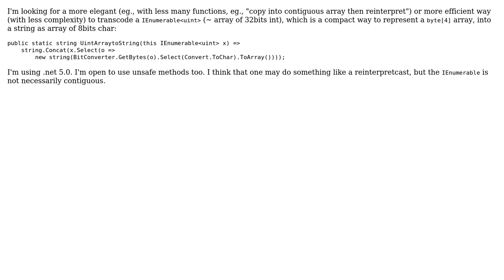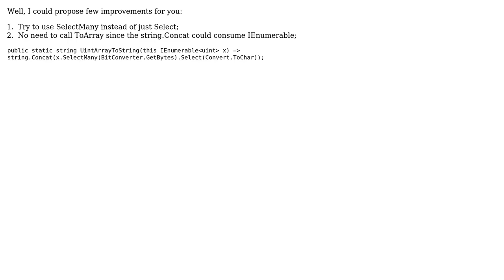decode `IEnumerable‹uint›` to string made of 1 byte characters (eg., ASCII)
With thanks & praise to God, and with thanks to the many people who have made this project possible! | Content (except music & images) licensed under CC BY-SA | Music | Images & others | With thanks to user Soleil user Alex Sabaka and the Stack Exchange Network Trademarks are property of their respective owners. You are responsible for your own actions.